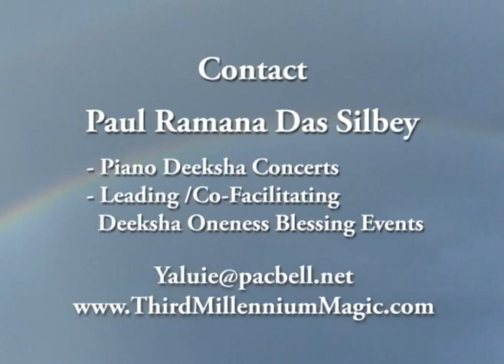Burning Man Deeksha Oneness Blessing 2007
Reached at ,Burning Man Deeksha Oneness Blessing 2007 is a video clip of this powerful process (learned at Oneness University, Chennai, India)shared for the second year at Burning Man. Over 300 Deeksha Blessings were shared in groups both large and small. For further information about this amazing experience call: Paul at or email Produced by Paul Ramana Das Silbey at Clan Destiny Camp, Burning Man, Black Rock City, Nevada August 31, 2007. Post Production by Celestine Star,